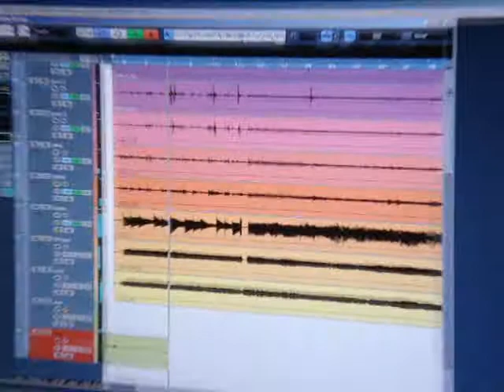Neverland thailand In studio.wmv